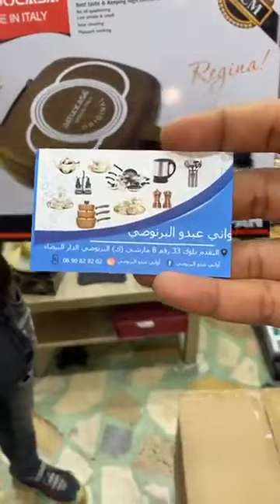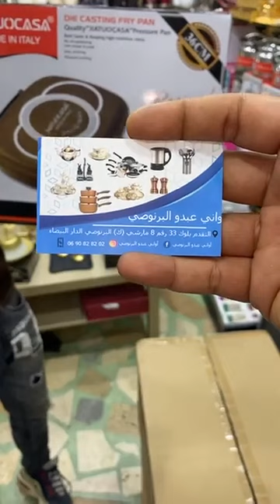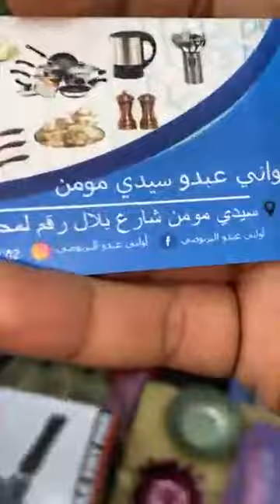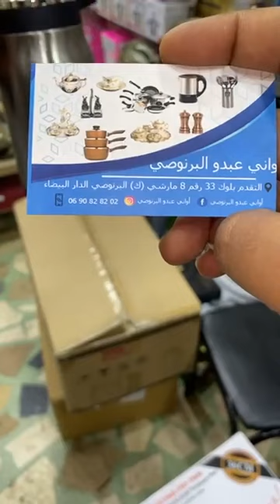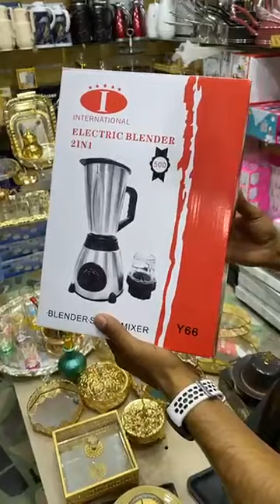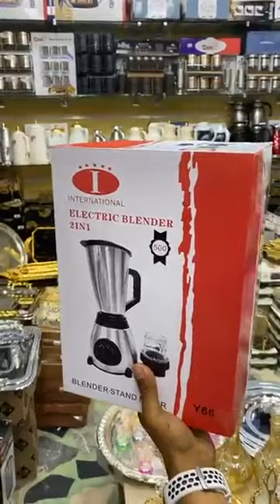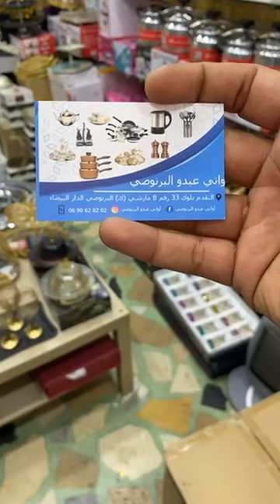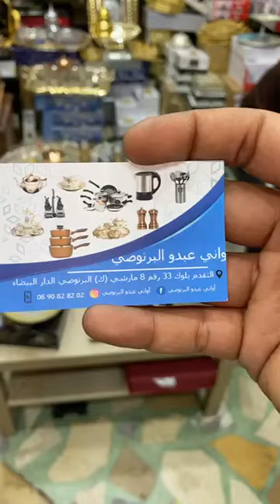جديد عروض اواني المنزلية تركية عند عبدو سيدي مومن بالدارالبيضاء تخفيضات رائعة فرصة لاتعوض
الحمد لله الذي بنعمته تتم الصالحات، وبفضله تتنزل الخيرات والبركات وبتوفيقه تتحقق المقاصد والغايات🙏🤲♥️
وبه تم الاعلان انه بفضل الله عز وجل افتتحنا محلنا الجديد والمتواضع اواني عبدو  ( البرنوصي ) سيدي مومن  المتواجد بسوق سيدي مومن الگرون
لَُڪِم_مٌنَيَ_اجْمٌلُ_تْحُيَـﮧ
اخطررر صووولد فالمغرب عند أواني
عبدو البرنوصي ♥️♥️🥰🇲🇦🙏
ℋ𝓸𝓵𝓭 𝓨𝓸𝓾𝓻 𝓑𝓻𝓮𝓪𝓽𝓱
احبسو انفاسكم فأنتم فقط في المغرب 🇲🇦🇲🇦🇲🇦🇲🇦🇲🇦🇲🇦🇲🇦

للمزيد من الاستفسار والتواصل :
0️⃣6️⃣9️⃣0️⃣8️⃣2️⃣8️⃣2️⃣0️⃣2️⃣

اواني عبدو العنوان سيدي مومن الشارع بلال رقم المحل 4  تحت مسجيد الاحسان بالدارالبيضاء‎
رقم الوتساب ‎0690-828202